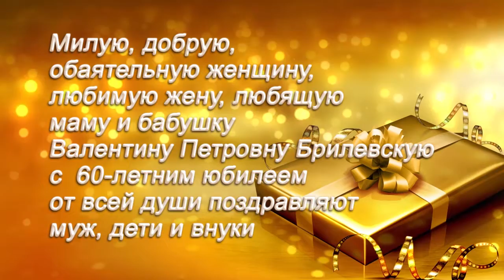Программа "Примите поздравление" от 20.04.21.